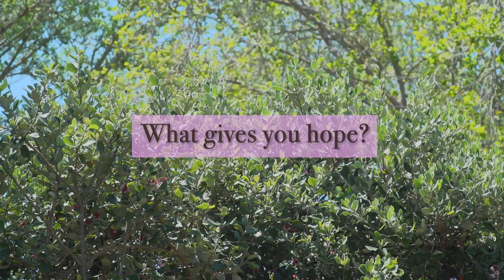Erika Zavaleta Interview - Photos from the Field